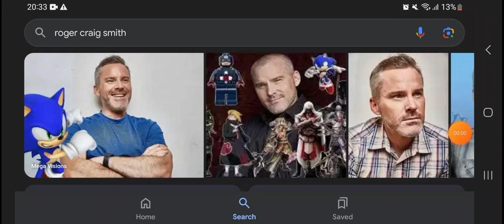Happy Belated 49th Birthday Roger Craig Smith